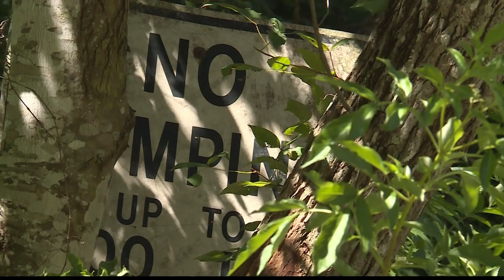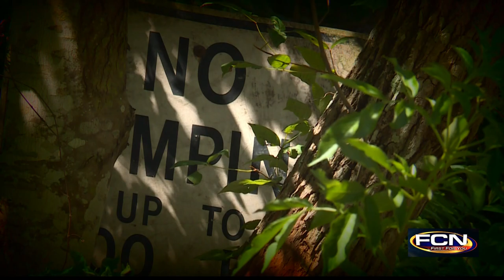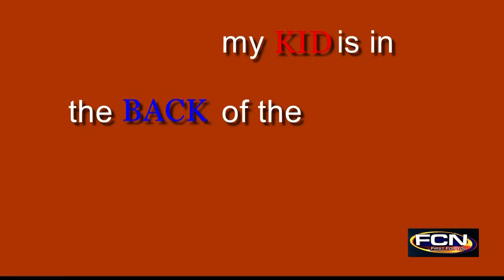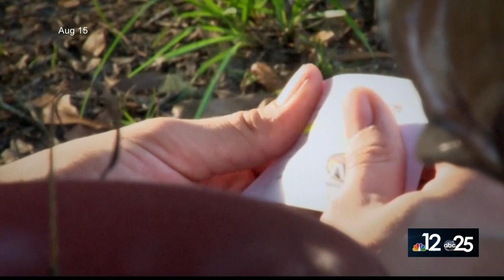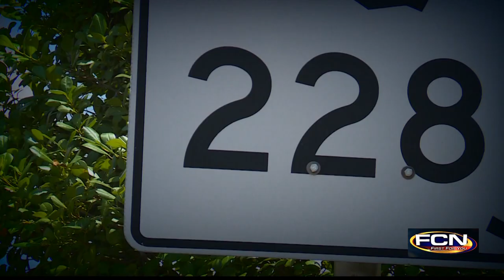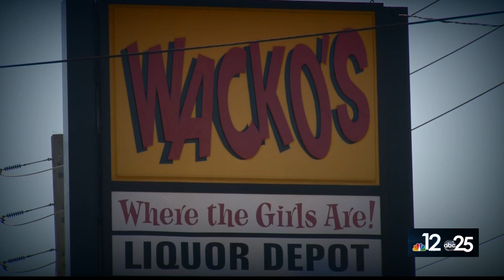LOSING LONZIE - 7.22.16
First Coast News' special broadcast marking one year since the disappearance of toddler Lonzie Barton